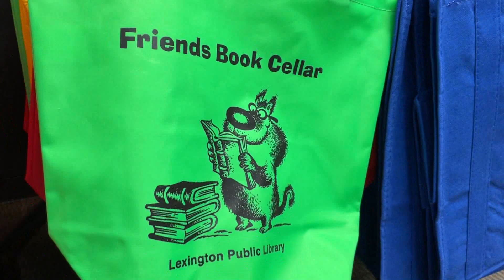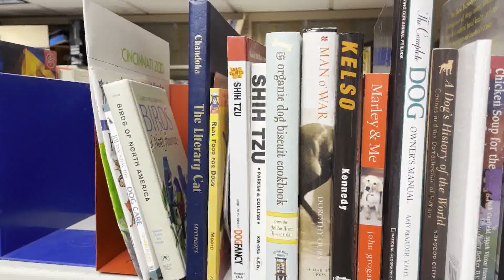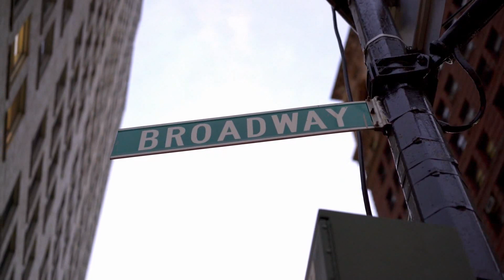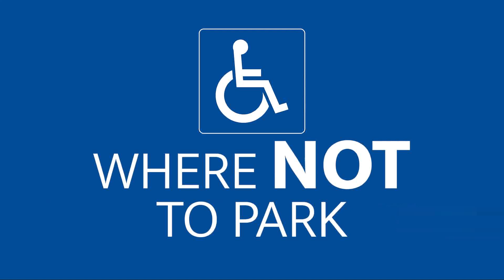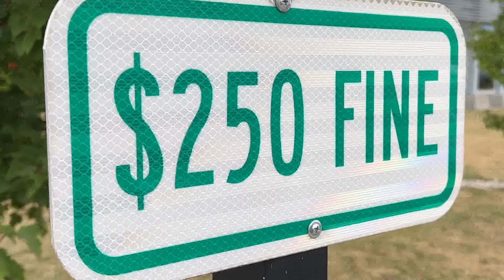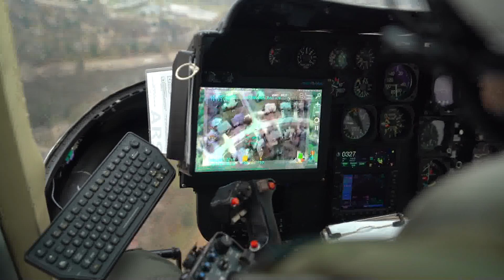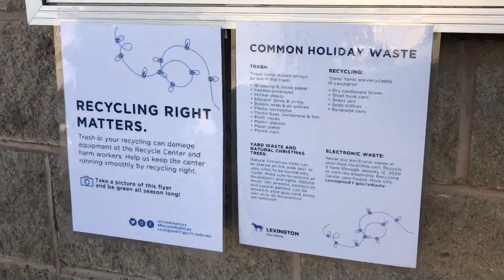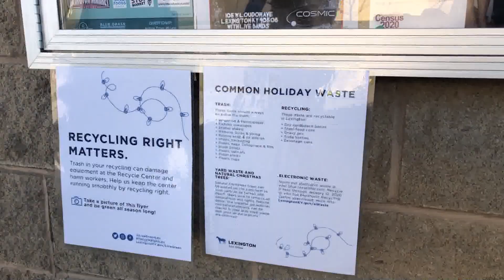Lexington Now - January 8, 2024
The Friends Books Cellar Expands
A Local Star Comes Home
Your Lex PD
and Lights Recycling